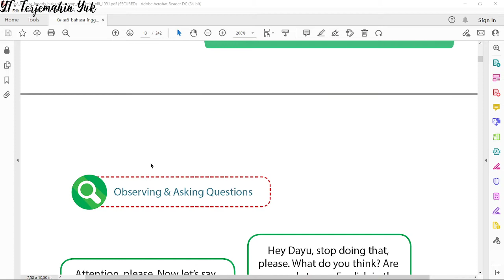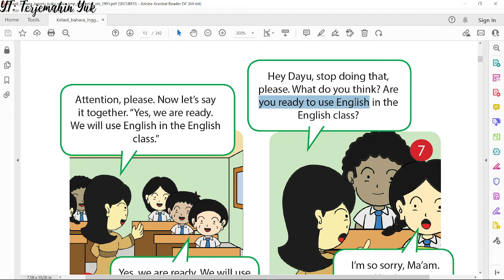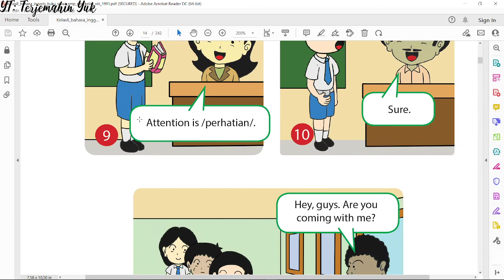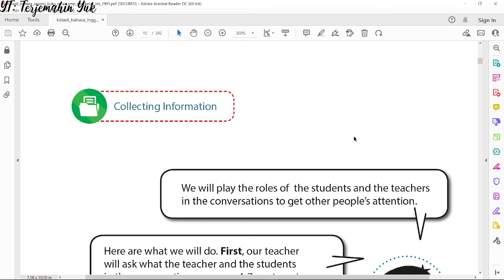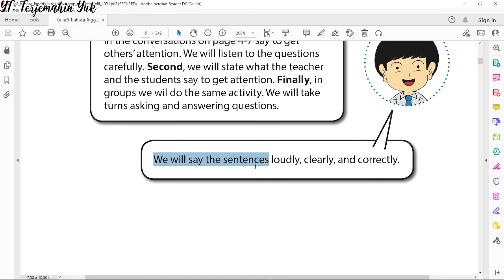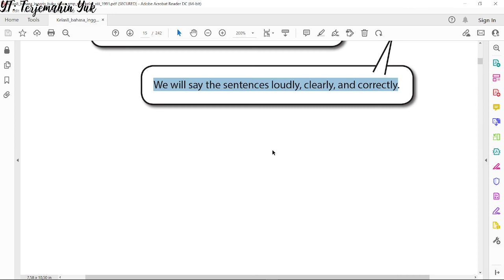Terjemahan Buku Bahasa Inggris SMP Kelas 8 hal. 6-8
When English rings a bell. belajar bahasa Inggris lanjutan dari video pembelajaran bahasa Inggris terdahulu yaitu percakapan 6 sampai 11 tentang bagaimana memperoleh atau mendapatkan perhatian dari orang lain. Selain itu bagaimana cara meminta seseorang untuk menghentikan suatu kegiatan yang tidak ada hubungannya dengan kegiatan kelas sehingga dapat sepenuhnya memperhatikan apa yang sedang guru sampaikan di depan kelas. Di percakapan 9 dicontohkan bagaimana meminta petunjuk kepada guru tentang arti sebuah kata serta bagaimana sebuah pengucapan ditulis secara benar.
Selain itu untuk prakteknya, siswa akan dibagi dalam kelompok mempraktekkan contoh percakapan yang telah diberikan. Masih-masing siswa akan melakukan permainan peran. Masing-masingnya akan diberikan salah satu peran dalam contoh percakapan di atas.